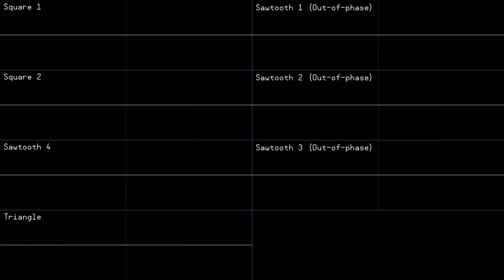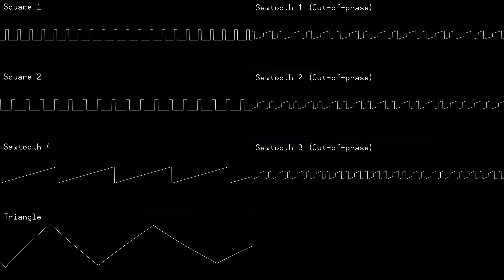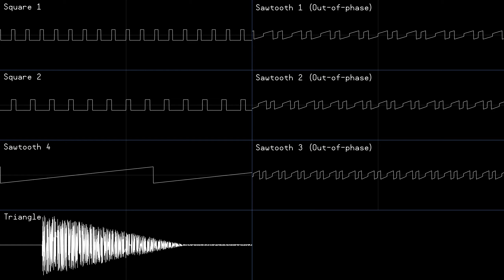Spintris 2020 OST - Korobeiniki [Oscilloscope View]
Gotta love those claps...

Thanks to VGMusic.com user King Meteor for the MIDI that was used as a base - although I had to fix a couple dud notes...

Retronitus DX is a software synthesizer based on the original Retronitus by Johannes Ahlebrand that can run in a single core of the Parallax Propeller P8X32A chip. Thus, you could call its tunes real chiptunes :)

You may find Retronitus DX and the files for a couple tunes (including this one)